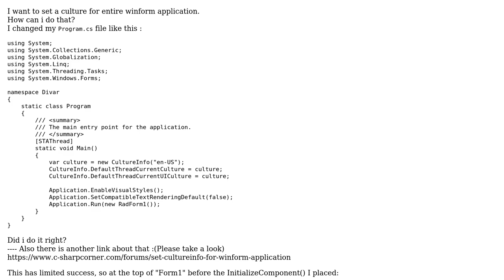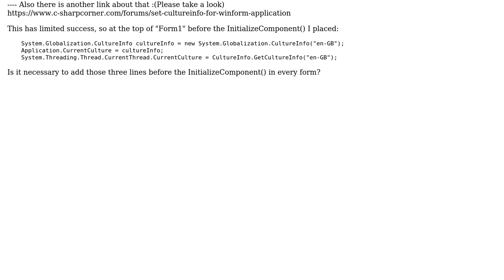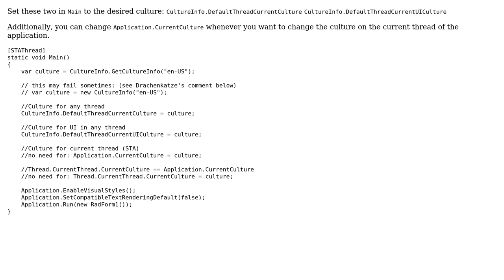How set a culture for entire winform application?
With thanks & praise to God, and with thanks to the many people who have made this project possible! You are responsible for your own actions.